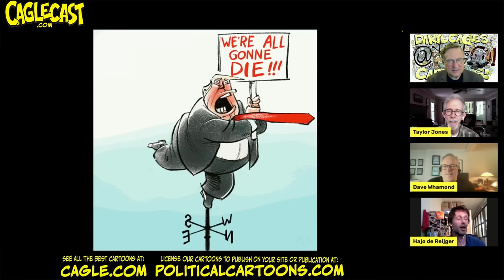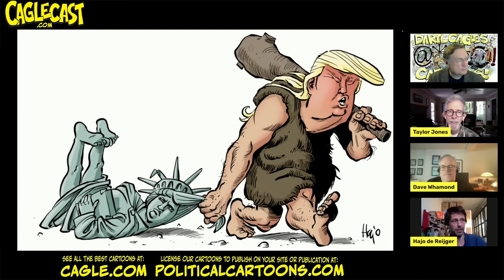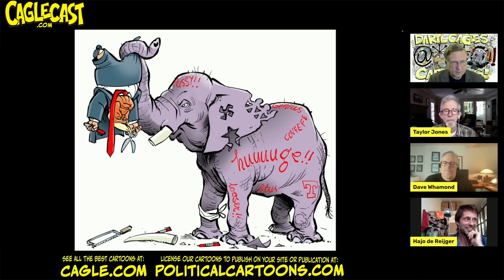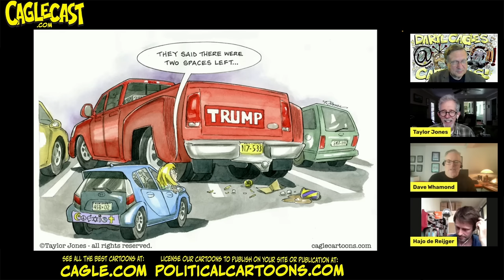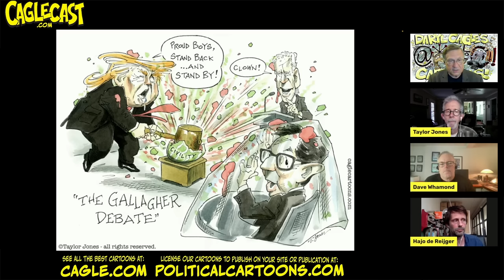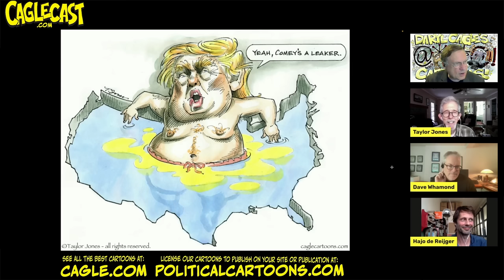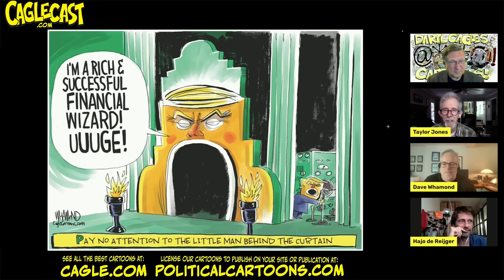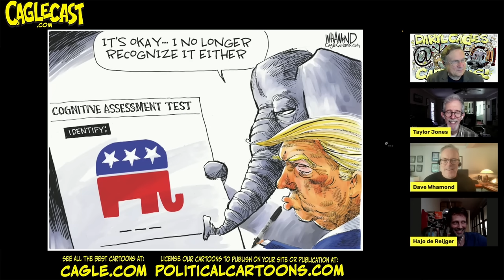More TRUMP Cartoons! Our Favorite Cartoons from our Brilliant Political Cartoonists!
Brilliant political cartoonists Hajo de Reijger, Dave Whamond, and Taylor Jones have a fun and lively discussion, showing off and discussing their favorite Trump cartoons in episode #25 of the @caglecast -- They talk about the challenges of drawing Trump, their use of humor and satire in political cartoons, and the reactions from editors and readers. The cartoonists share their thoughts on Trump's presidency, his controversial actions and statements, and the impact of his policies. They also talk about their process of drawing cartoons and the business concerns of editorial cartoonists. Overall, the discussion highlights the power of cartoons to capture the essence of Trump and provoke thought and discussion.

Chapters
| 00:00:00 | Introduction of the three political cartoonists |
| 00:01:33 | Discussion about animated political cartoons |
| 00:03:00 | Reviewing Hajo de Reijger's Trump cartoons |
| 00:04:44 | Conversation about foreign cartoonists' reception in the US |
| 00:06:00 | Reviewing more of Hajo de Reijger's Trump cartoons |
| 00:07:45 | Frustration of US editors not printing Trump cartoons |
| 00:07:47 | Frustration over editors not printing Trump cartoons in the USA. |
| 00:08:28 | Trump's dominance in the news cycle in the USA and Canada. |
| 00:09:34 | Canada's perception of the USA and concerns about democracy. |
| 00:10:10 | Appreciation for the graphic sense and lack of words in the cartoons. |
| 00:11:30 | Discussion on the preference for wordless cartoons and the format challenge for mobile. |
| 00:13:06 | The use of animal symbols in cartoons and the understanding of donkeys and elephants. |
| 00:14:18 | The Netherlands' cartoon-friendly culture compared to France. |
| 00:15:01 | Observations on Trump's signature features in cartoons. |
| 00:15:21 | The versatility of Trump as a cartoon subject. |
| 00:15:21 | Discussion about Trump's appearance and vitality compared to Biden |
| 00:16:27 | Conversation about the fly on Pence's head at the debate |
| 00:17:27 | Cartoon of Trump falling and his focus on oil |
| 00:18:13 | Trump depicted as wrestling justice and dragging liberty |
| 00:19:45 | Cartoon of Trump blocking immigrants with the American flag |
| 00:20:03 | Humorous cartoon about Trump taking up two parking spaces |
| 00:20:55 | Discussion about drawing crucifixion cartoons and religious sensitivity |
| 00:22:35 | Conversation about bodily fluids and what can be depicted in cartoons |
| 00:23:01 | Question about how Ralph Steadman got away with his drawings |
| 00:23:04 | Discussion about the acceptability of blood in cartoons |
| 00:22:52 | Discussion about Ralph Steadman and his cartoons. |
| 00:23:01 | Debate about the acceptability of blood in cartoons. |
| 00:23:26 | Mention of cartoons with bloody hands and Putin. |
| 00:24:04 | Conversation about the relevance of Gallagher's comedy to younger audiences. |
| 00:25:14 | Question about the presence of young female cartoonists. |
| 00:26:07 | Explanation of the different style of young cartoonists. |
| 00:26:56 | Discussion on the constraints and limitations of political cartooning. |
| 00:27:27 | Compliment on a cartoon featuring Trump and Kim Jong Un contemplating their navels. |
| 00:28:12 | Conversation about the game Three Card Monty and its relevance. |
| 00:29:20 | Expressing dislike for Trump and the inspiration behind cartoons. |
| 00:31:30 | Discussion about a drawing of Trump with the Confederate Battle Flag |
| 00:32:00 | Conversation about a drawing referencing the Vietnam War |
| 00:33:22 | Drawing Obama and Trump, and the inspiration behind it |
| 00:34:17 | Discussion on using bodily fluids in cartoons |
| 00:35:10 | Various drawings of Trump with poop and hair |
| 00:36:00 | Cartoon of Trump as the Wizard of Oz |
| 00:36:44 | Trump's anxiety levels depicted through his signature |
| 00:37:53 | Cartoon of Trump as an iceberg and the Republican Party Titanic |
| 00:39:12 | Biden cartoon and the response to the lack of Biden cartoons |
| 00:39:41 | Drawing of Trump's racist bone spurs |
| 00:39:51 | Discussing the Bullwinkle Show and its relevance today |
| 00:40:27 | Trump and the Republican elephant's cognitive assessment test |
| 00:41:27 | Dr. Seuss tribute and references to the lawsuit |
| 00:41:55 | Speculation on who Individual 2 is |
| 00:42:21 | Trump's infamous phone call to the Georgia secretary of state |
| 00:42:46 | Trump as a gift to cartoonists |
| 00:43:08 | Caricaturing Trump's small hands |
| 00:43:15 | Jiho's sunset |
| 00:43:24 | Wrapping up the conversation |
| 00:43:35 | Closing remarks and invitation to future podcasts |